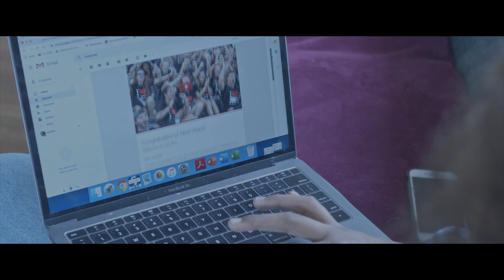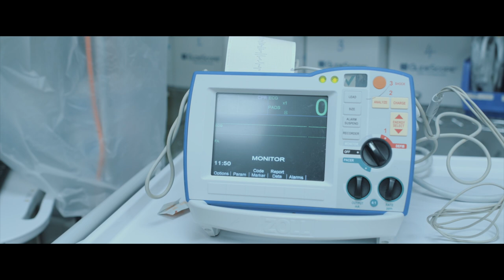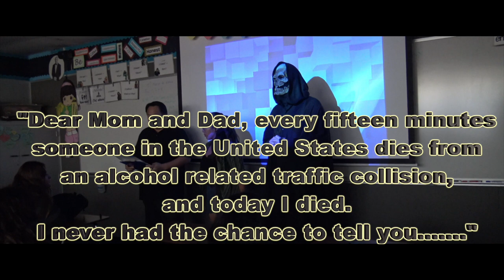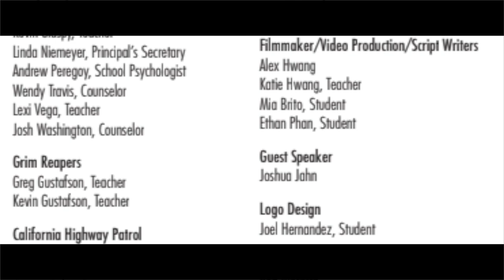Covina High School Every 15 Minutes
Covina High School Presents, Every 15 Minutes.  This program is designed to make students aware the dangers of impaired driving (drinking, vaping, etc...).  We want to thank our students, parents, community members, first responders, faculty and staff who helped make this possible!